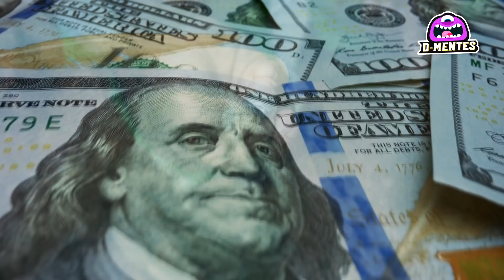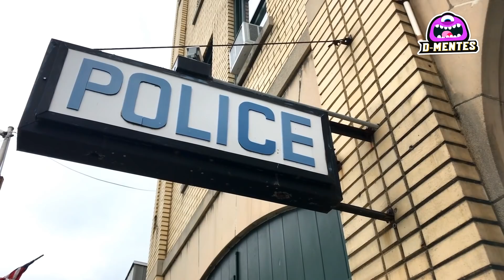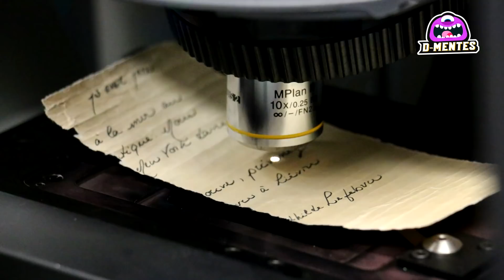Top 6 Cosas Más Extrañas Arrastradas a la Playa